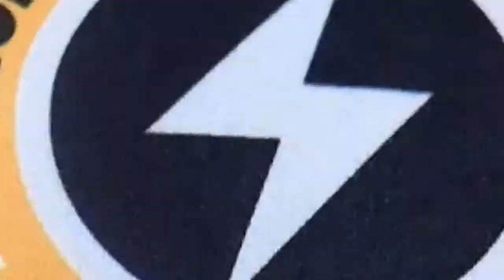New Kit Reveal for 2021 Season | NORTHERN KENTUCKY NITRO